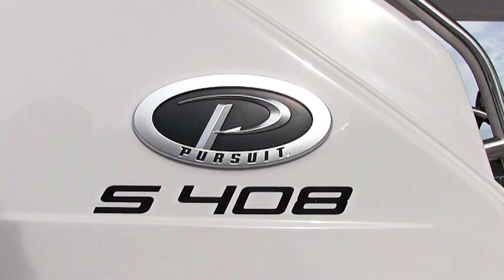Pursuit 420 Sint Maarten by Seven Marine Charters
Private charters - fishing charters - transfers to St Barth - daily trips and excursions